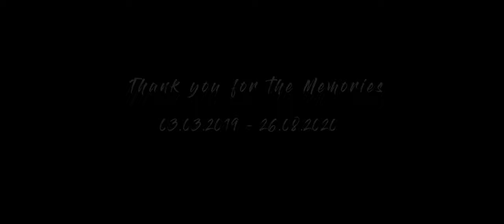Zenshi - Greece (Kos Travel Music Video) (prod. Levi_Beatz)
Combining both my Passions - Music and Travel Videos 🎵

Hi 🙃 I'm Lukas and I love creating Music and Travel Videos. I want to express myself and leave something that comes from the roots of my heart. When I'm old I want to look back to my life while watching my videos.

Beat Prod. by Levi_Beatz (Levi - Rose)

Lyrics, Video, Vocals, Mixing, Mastering by me

Timestamps:
00:00 Intro
00:14 Islands Cruise with a Ship
00:29 Crazy Sofa Water Sports
00:43 Jumping Off a Cliff
01:00 Thermal Springs
01:12 Beautiful Views
01:23 Sledding down Waterslides
02:24 Climbing up to a Greek Castle
02:47 Funny things
02:53 Sunset Time Lapse